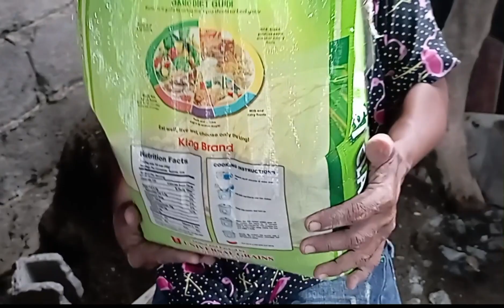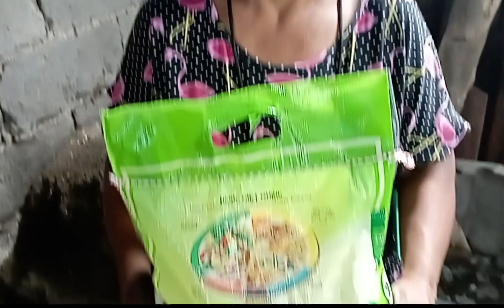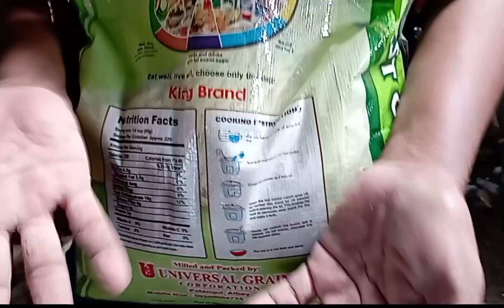CHERILYN NARANASAN MAG ULAM NG ASIN BAKIT!@valsantosmatubang541